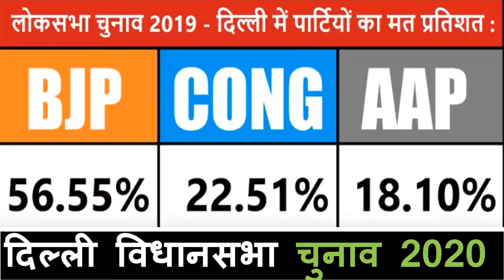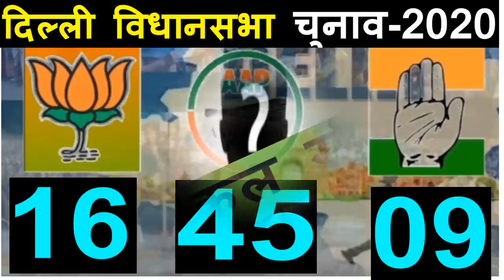दिल्ली विधानसभा चुनाव- 70 विधानसभा सीटों का सर्वे | एक-एक सीट कौन कहां से जीत रहा! Opinion poll ?